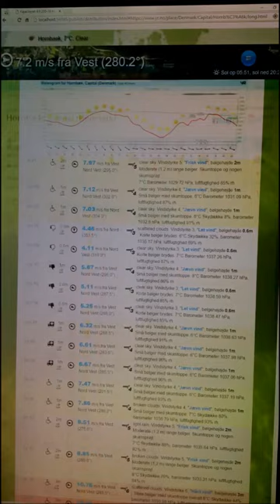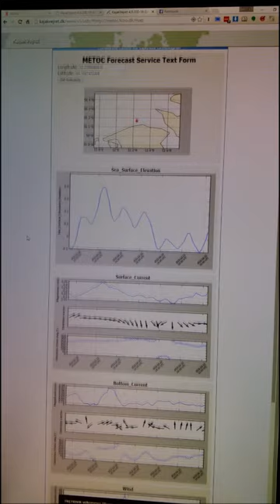KV 5 Demo 01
Demo af nogen af mulighederne i KV5